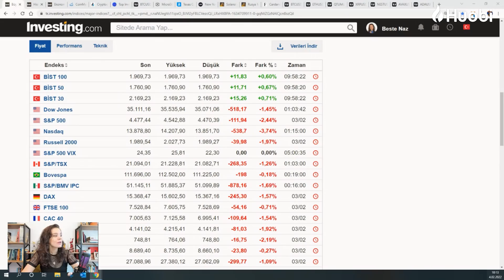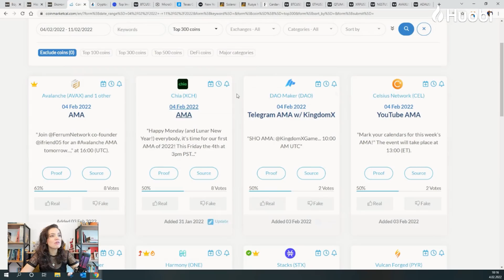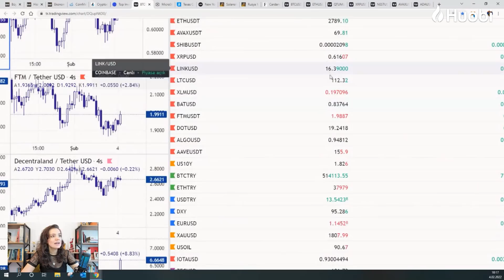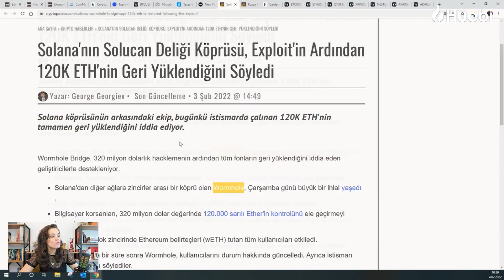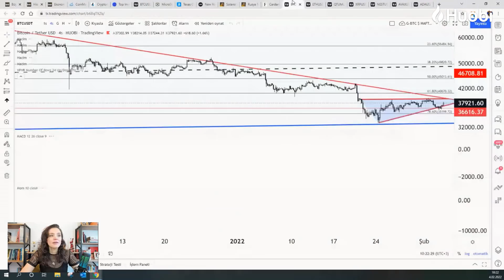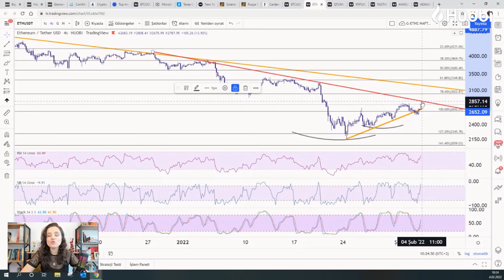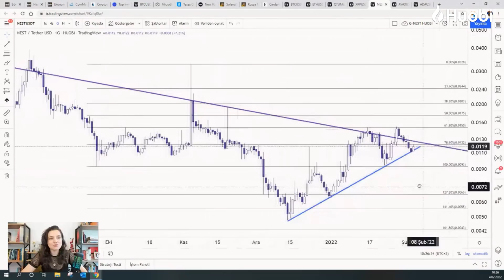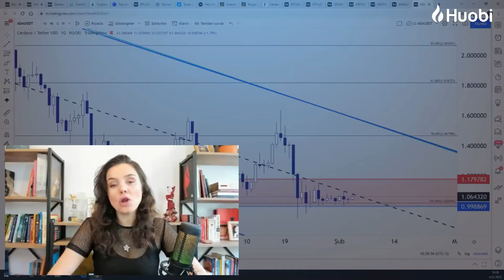🚨BITCOIN KIRARSA; QTUM-RIPPLE-ADA-AVAX🔥 MADENCİLER İÇİN KRİTİK TEKSAS VE NY❄️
🚀 Kurulduğu günden bu yana hiçbir güvenlik zafiyeti yaşamayan kripto para borsası Huobi Global’e kayıt olun, 💵 300 USD + SHIB’den oluşan Hoş Geldin Ödülü kazanma fırsatını kaçırmayın

🥳 Hacklenen 320 milyon dolar, evine geri döndü.

Kripto para haberleri:

🗞 MicroStrategy’nin BTC alımı yine piyasayı kötü etkiledi.
🗞 Kazakistan’dan sonra New York ve Teksas’tan da madencileri etkileyebilecek haberler geliyor.
🗞 İlk faiz artışı İngiltere’den geldi.
🗞 Tarım Dışı İstihdam verileri bizi nasıl etkiler?
🗞 Bu hafta AMA etkinliği gerçekleştirecek projeler: AVAX, CHIA ve Celsius Network
🗞 Pazartesi günü Harmony’nin Bitcoin köprüsü gerçekleşecek.
🗞 Wormhole’da hacklenen 320 milyon dolar geri alındı.
🗞 Cardano ağındaki Meld’de 3 günde 100 milyon token stake edildi.

Kripto Para Grafik Analizleri:

🌟 Bitcoin yorum: Kuvvetli satışlar olmadan dönüş gerçekleşti.
🌟 Ethereum grafik: İkili tepe çalışabilir. Hangi bölgeden alım yapılabilir?
🌟 QTUM coin yorum: 8.5$’a kadar çok önemli bir direnç görünmüyor. Potansiyeli ise çok daha yüksek.
🌟Ripple yorumu: %25-30 hareket yapabilir.
🌟 NEST coin yorumu: %35 potansiyelden bahsedilebilir. Stop-loss’a dikkat.
🌟 AVAX yorumu: Parçalı alım yapılabilir.
🌟 Cardano coin yorumu: Cardano ağı gün geçtikçe büyürken, şu anki fiyat çok ucuz kalıyor.

Beste Naz Süllü ile AMA (Soru-Cevap) etkinliğimiz her Perşembe 16.00’da Telegram kanalımızda!

Huobi Global Araştırma Müdürü Beste Naz Süllü kripto para piyasası ile ilgili önemli gelişmeleri her gün Huobi Türkiye Youtube kanalında değerlendiriyor.

📢 Huobi Türkiye’nin güncel kampanyalarını ve etkinliklerini sosyal medyadan takip edin.

00:00 GÜNÜN ÖZETİ
01:20 INTRO
02:31 ENDEKSLER
03:13 VADELİLER
03:36 EKO TAKVİM
04:45 KRİPTO TAKVİMİ
05:21 HUOBI TERMİNAL
05:44 KANTİTATİF TERMİNAL
06:28 FİYATLAMALAR
07:15 MICROSTRATEGY'DEN YENİ ALIM GELİYOR
08:08 TEKSASLI MADENCİLERE KÖTÜ HABER
08:27 NEW YORK'DA MADENCİLİK YASAKLANIR MI?
09:29 HACKLENEN COINLER GERİ GELDİ
09:59 RUSYA KRİPTOLARLA BARIŞIYOR MU?
10:41 CARDANO'DA YÜZ MİLYON MELD STAKE EDİLDİ
11:04 BTC - TEKNİK ANALİZ
12:37 ETH
13:19 QTUM
14:27 XRP
14:52 NEST
15:50 AVAX
16:40 ADA